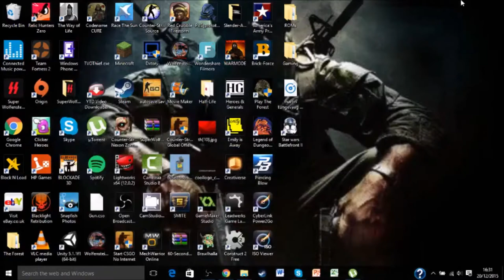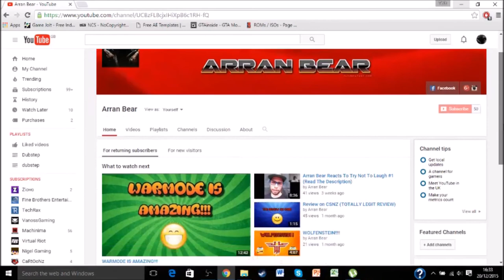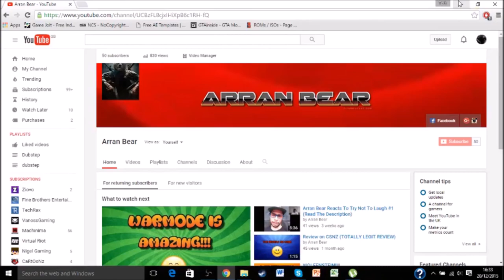50 SUBSCRIBERS!!!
GNU Lesser General Public License